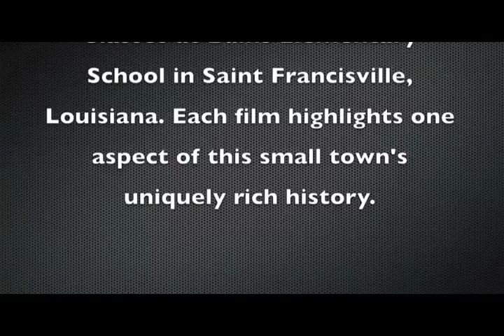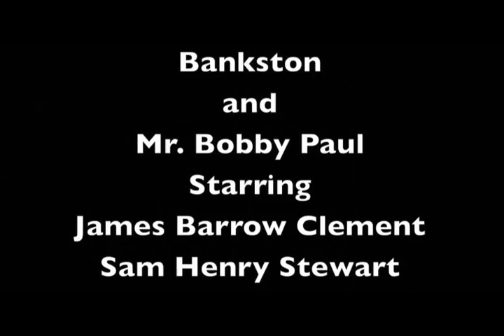GEN BARROW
Bains 4th & 5th grade production of GENERAL BARROW of West Feliciana Parish.